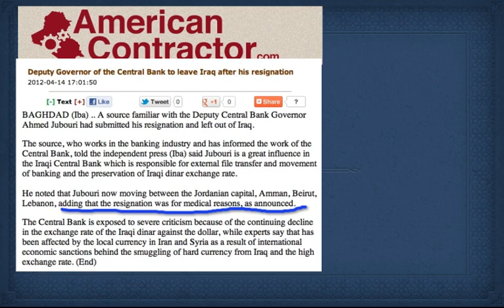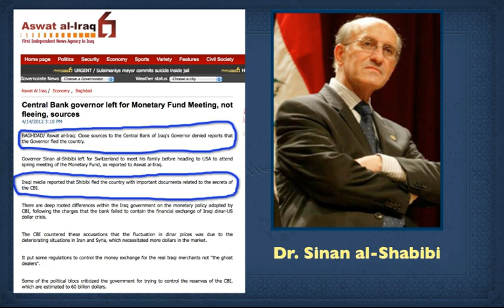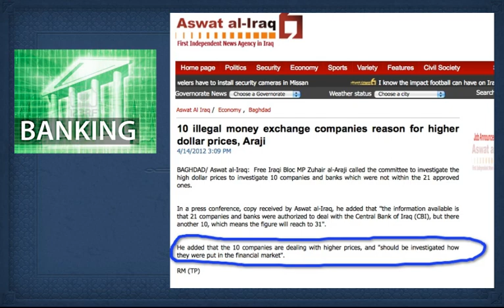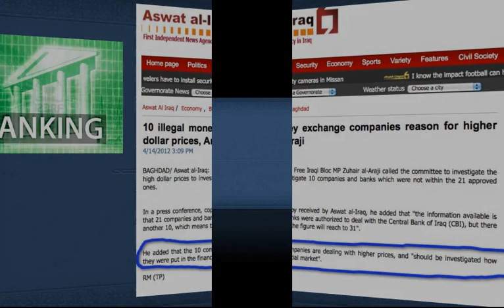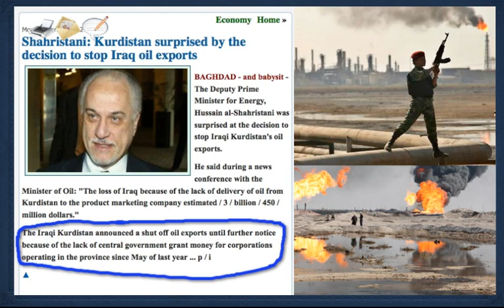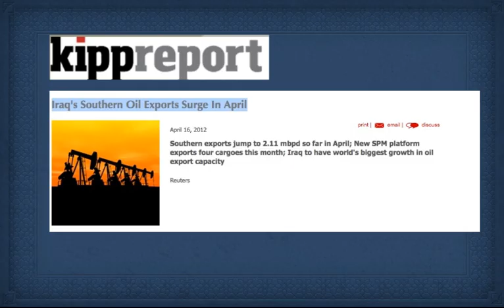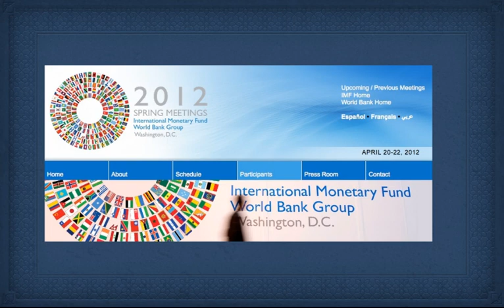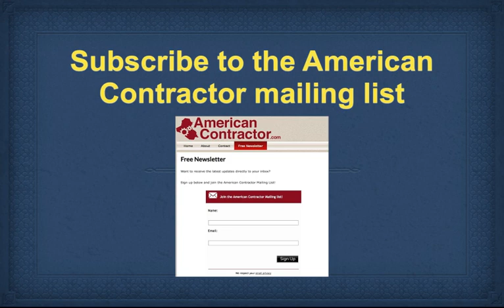American Contractor 17 April 2012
The Central Bank of Iraq allowing 10 illegal companies to participate the currency auctions.